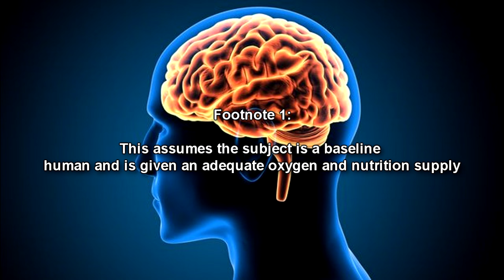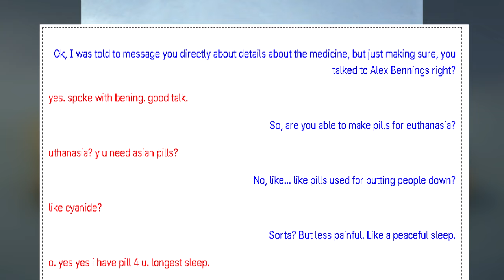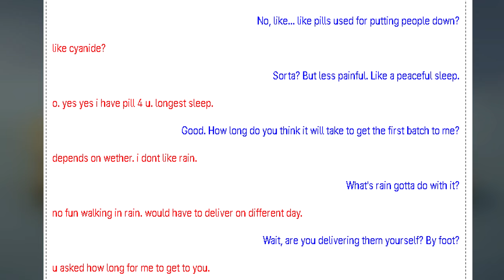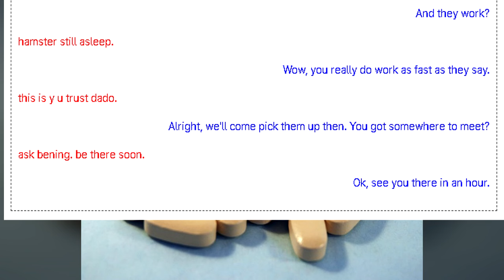SCP-3866 "Youth in Asia by Dado": The Pills That Put You in a 3,000-Year Coma (SCP Readings)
This is an SCP reading of SCP-3866 "Youth in Asia by Dado", part of the End of Death SCP Series. SCP-3866 refers to a group of unmarked pharmaceutical tablets recovered during the raid of an amateur medical facility in Palm Beach, Florida. These were used by said facility to cause anomalous euthanasia, but when the Omega K-class End of Death Scenario happened, they were no longer dead, but awake!

Table of Contents:
00:00 Introduction
00:31 Description
01:24 Addendum SCP-3866-1
04:18 Addendum SCP-3866-2

Written by Captain Kirby